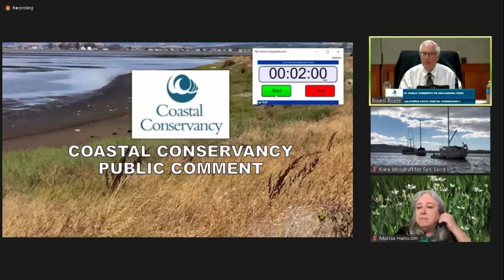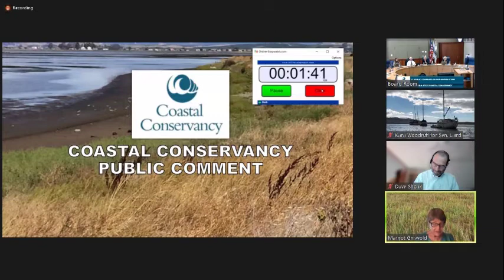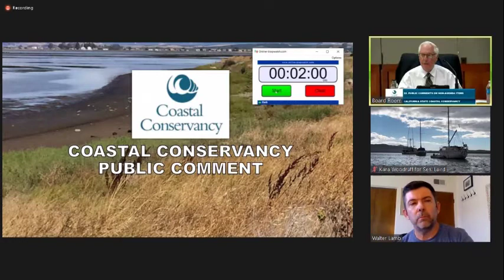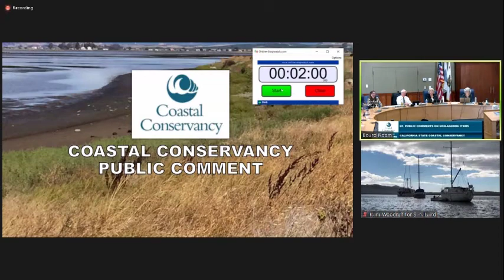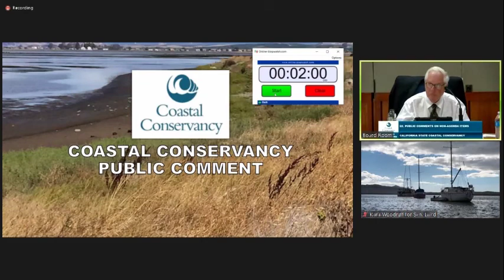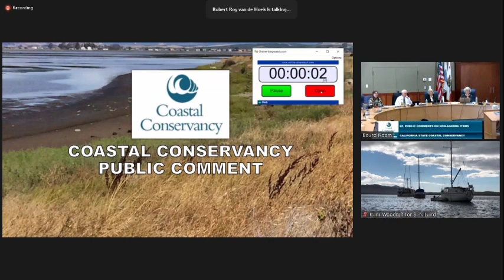Public Comments: CA Coastal Conservancy Sept 22, 2022